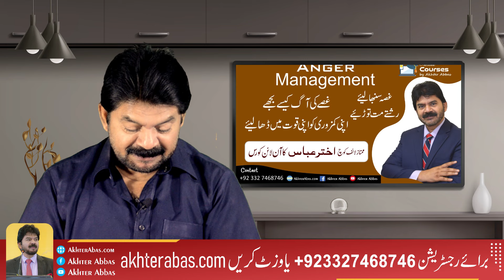How a cute girl forgive her husband & prepard her self for pleasent time | Akhter Abbas Video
The most important details in this text are that the husband has no rights over his wife's income, and that the wife has a right over her husband's income through expenses and care. In a marriage, both husband and wife need harmony, cooperation, compromise, love, and balance. If both are earning, the man's wealth and earnings should show more on the overall running of a home, while the woman's wealth should show more on the overall running of a home. Both must compromise with each other, support and spend on each other, and not waste money unnecessarily.
Is the wife's right on the husband's income in Islam?
Should a husband support his wife financially?
What is the right of a wife to her husband?
Should a wife have to ask her husband for money?
Mr. Akther Abbas is a Pakistan’s top trainer, author, writer, life coach and a consular. He is called a RELATIONSHIP GURU as because he makes person’s relationship strong and save their broken relationship and also makes new relationships. He gives his services socially. He is a humble and kind person and always thankful to the GOD.
You may visit website for on line courses, for his books, videos, columns etc.